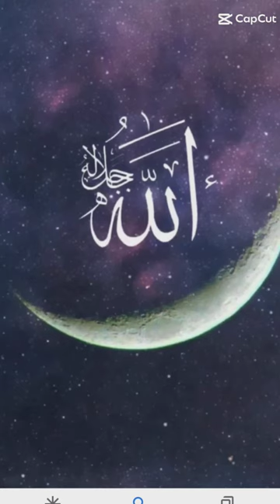Allah vs dajjal